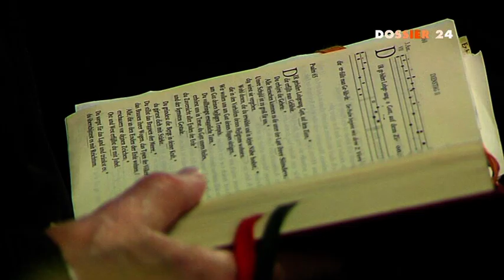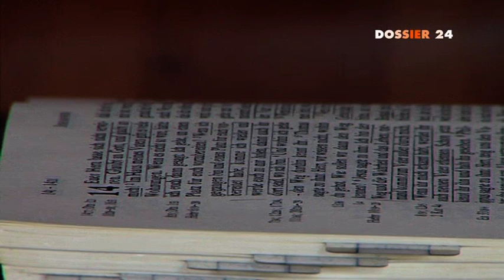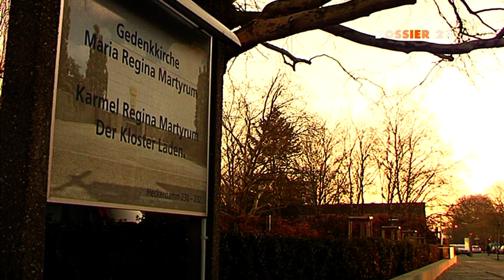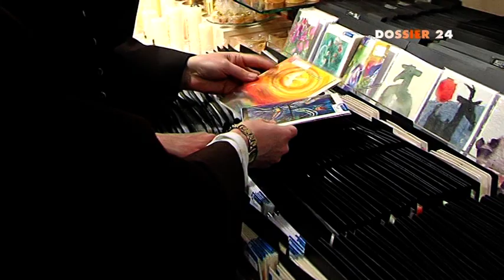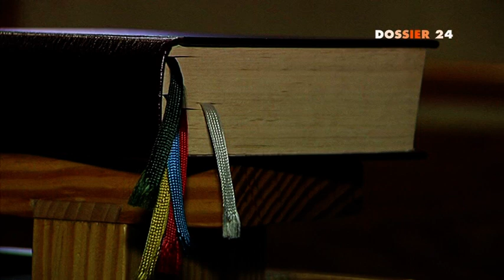Klosterleben in Berlin-Charlottenburg (Dossier 24) - Teil 1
Geboren wurde Schwester Claudia Elisheva, so wie sie sich jetzt nennt, 1964 in Hamburg. Sie studierte, ging gern ins Theater, liebte das Reisen -- und doch tauschte sie ihr bisheriges Leben für ein Leben in Abgeschiedenheit mit Gott. Seit 2004 lebt Schwester Claudia Elisheva im Karmelitinnen-Kloster Regina Martyrum im Ortsteil Charlottenburg-Nord. Mitten in Berlin -- und doch in einer ganz anderen Welt.
(Dossier 24 vom 25. Februar 2014)